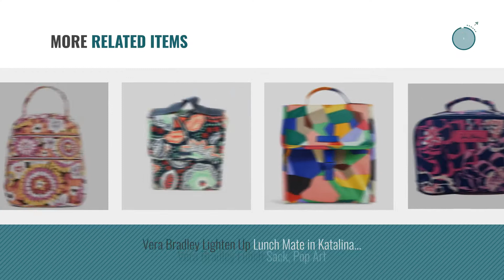Best Vera Bradley Lunch Boxes [2018]: Vera Bradley Lunch Bunch, Marrakesh, One Size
New! 2019 Black Friday / Cyber Monday Lunch Bags Deals and Updates.

Black Friday / Cyber Monday Vera Bradley Lunch Bunch, Marrakesh, One Size by Vera Bradley

Black Friday / Cyber Monday Vera Bradley Lunch Bunch in Pixie Blooms by Vera Bradley

Black Friday / Cyber Monday Vera Bradley Stay Cooler (Ellie Flowers) by Vera Bradley

Black Friday / Cyber Monday Vera Bradley Lunch Bunch (Tutti Frutti) by Vera Bradley

Black Friday / Cyber Monday Vera Bradley Lunch Sack (One size, Floral fiesta) by Vera Bradley

Black Friday / Cyber Monday Vera Bradley Lunch Bunch (Sun Valley) by Vera Bradley

Black Friday / Cyber Monday Vera Bradley Lunch Bunch, Katalina Pink, One Size by Vera Bradley